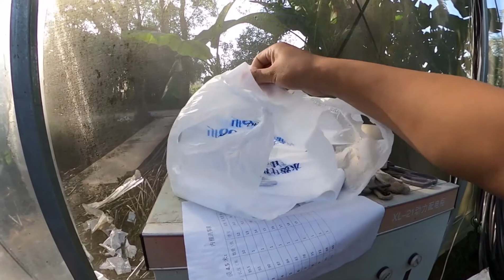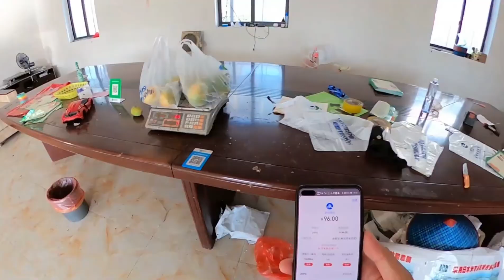小伙带父母房车旅行，把老妈骗进热带果园